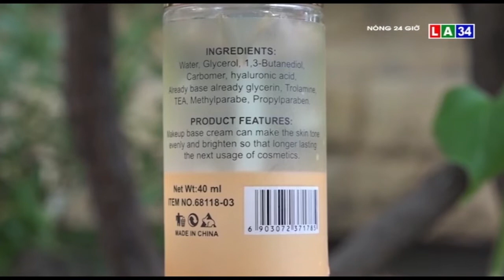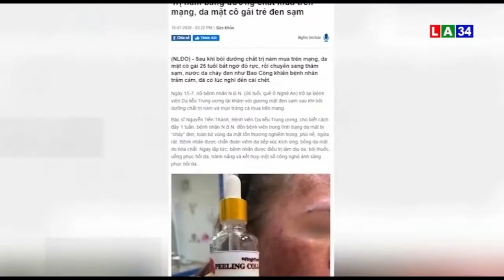Cẩn trọng khi làm đẹp bằng dưỡng chất trị nám | LONG AN TV